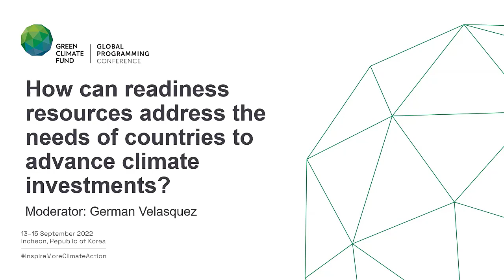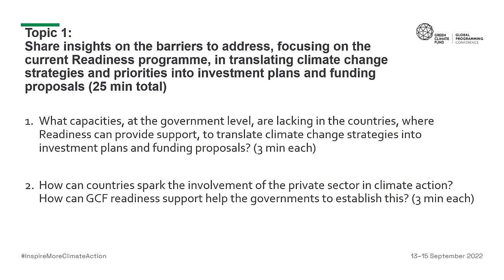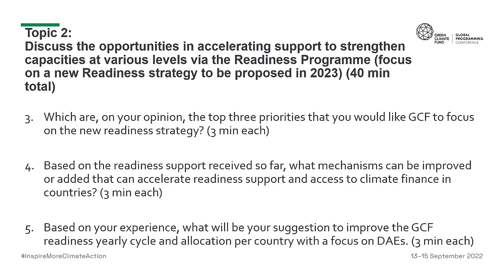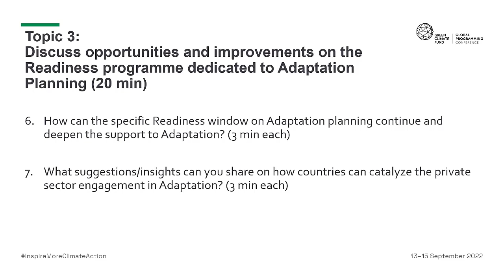GPC Session 1.5.1 (English) How can Readiness resources address the needs of countries to advance...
How can Readiness resources address the needs of countries to advance climate investments?